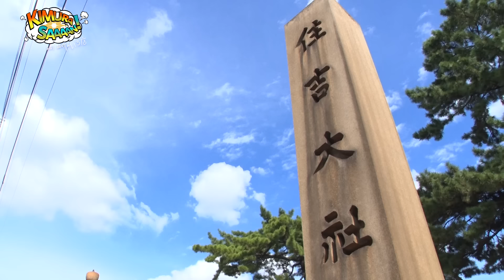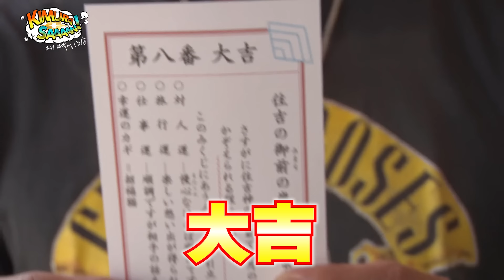【木村さ〜〜ん！】木村拓哉の大阪ライブ翌日に突撃したら…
木村さん 大阪ライブお疲れ様でした！
皆さんと大盛りあがりだったようですね！

木村さ〜〜ん！スタッフ
今回も裏工作？をして現場に潜り込みました！

笑いありの大阪ロケ

番組ディレクター

■月曜日と水曜日２２時〜　過去回（約５年間続いた番組のアーカイブ）

■土曜日２２時〜　新作です！お楽しみに🔥